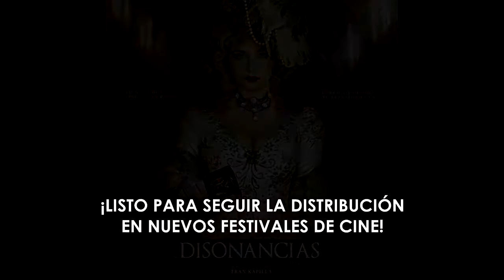doblaje Disonancias 2022 muestra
Muestra del doblaje para "Disonancias" (2022)

En su día, durante el rodaje, se grabaron esos diálogos (en el Ayuntamiento de Málaga) con un siseo eléctrico de fondo imposible de eliminar in situ; al parecer provenía de algún aparato de una sala anexa a la nuestra. En la edición de 2021, el sonido original se limpió mucho y quedó más o menos pasable, pero no tenía la calidad que yo buscaba y que ahora, con el doblaje de 2022, lo dejo ya pulido.